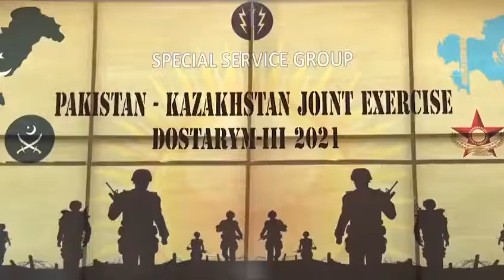Joint Military Exercise DostarymIII at the NCTC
Pakistan Kazakhstan Joint Military Exercise Dostarym III at the National Counter Terrorism Centre, Pabbi,